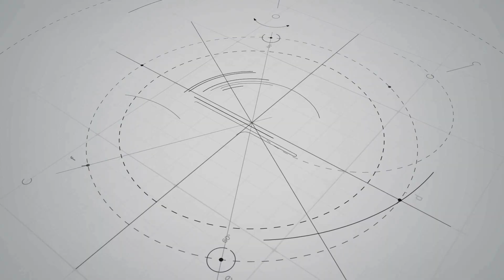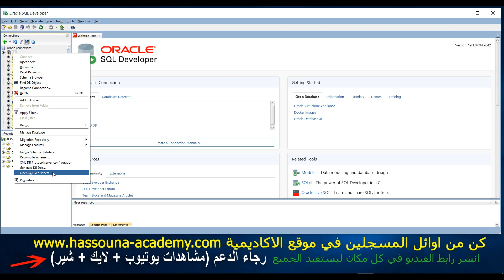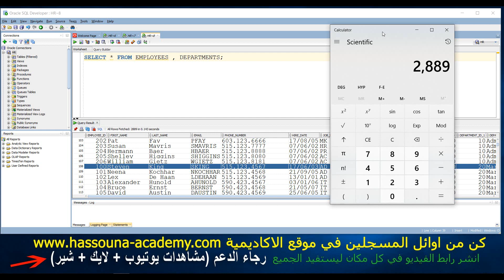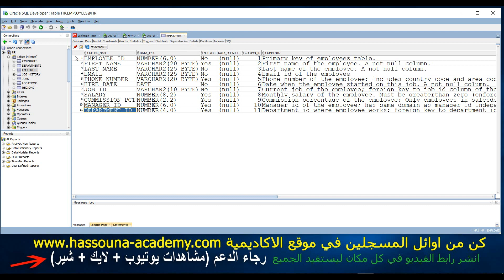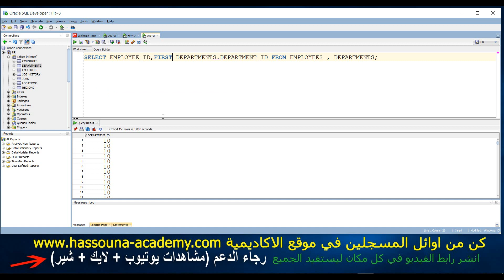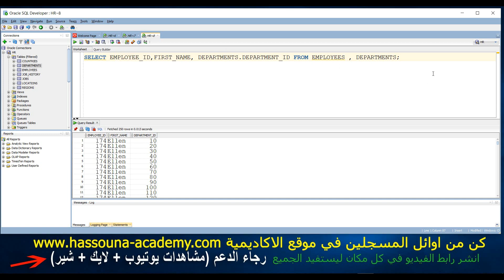#77 ORACLE SELECT RETRIEVE DATA MANY TABLES استرجاع البيانات اوراكل اكثر من جدول